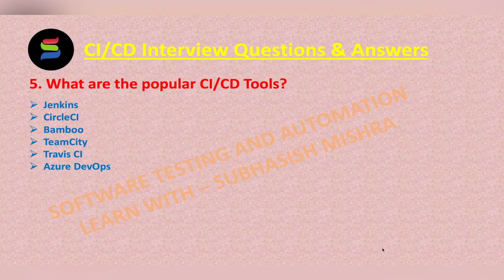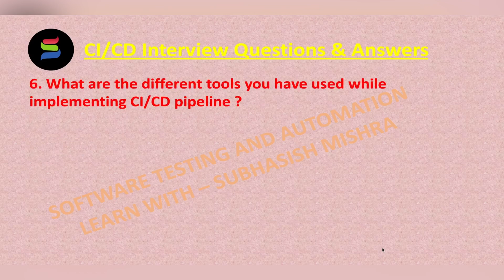5 - What are the popular CI/CD Tools? CI/CD Interview Questions for SDET/Devops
Here You will Learn, frequently asked CI/CD Interview Questions & Answers
5 - What are the popular CI/CD Tools? ?

Watch the CI/CD Interview Questions & Answers Series for all questions.